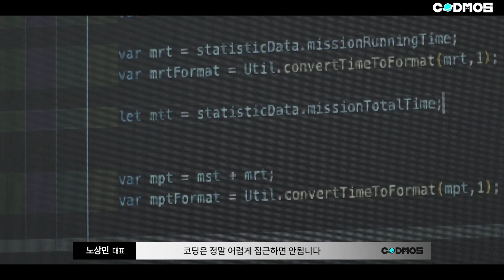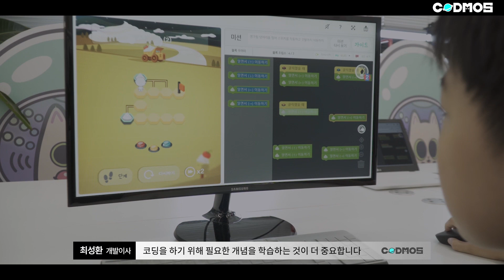코드모스 CODMOS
코드모스 l 우리아이 미래를 준비하는 힘, 코딩교육

[EduCloud News] 에듀클라우드의 소식을 실시간으로 만나보세요!